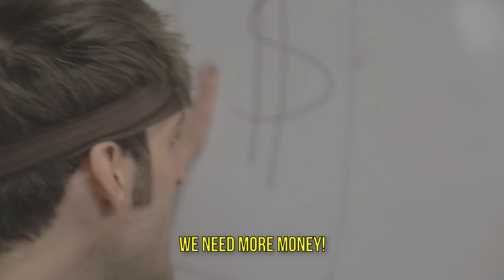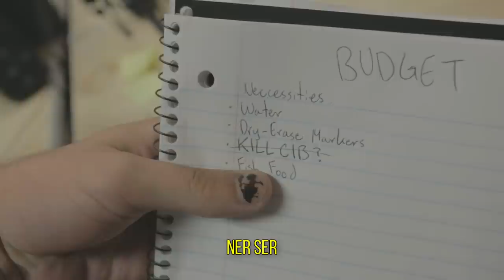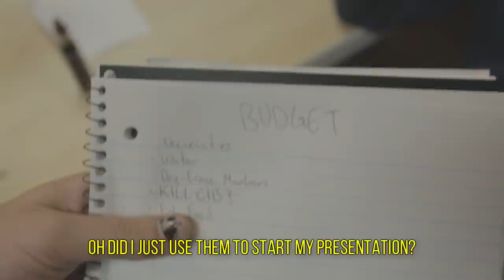Pumpkin Spice Therapy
While Steven and James are in Idyllwild, Cib misunderstands a situation yet again, causing the SP7 crew to take the day off.